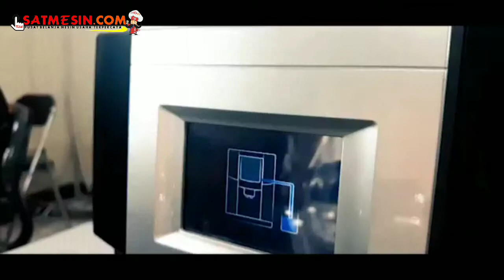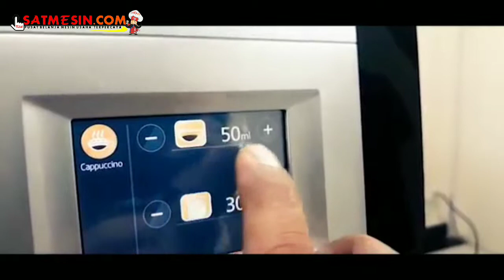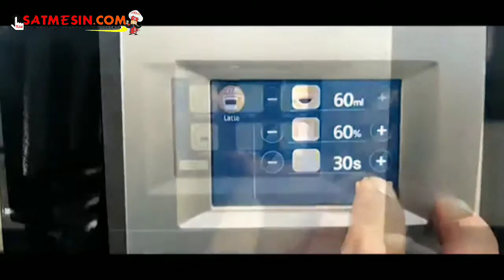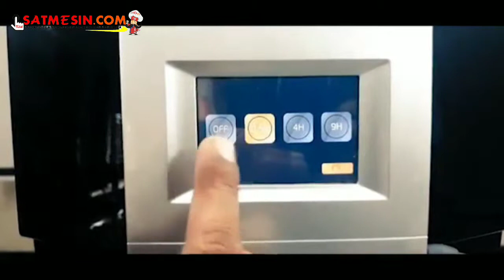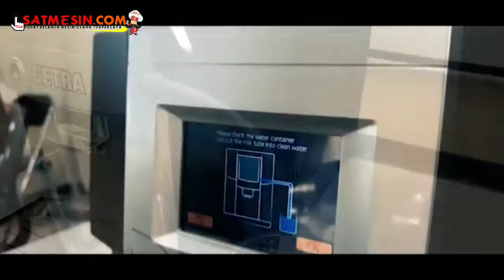Tutorial / Panduan Setting Mesin Kopi GETRA CLT Q006 by SATMESIN.COM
Tutorial / Panduan Setting Mesin Kopi GETRA CLT Q006 untuk menunjang kegiatan Usaha Anda.

Machine By SATMESIN.COM

Alamat Showroom Kami :
SATMESIN.COM
Rukan Golf Lake Residence Blok Venice B-37
Cengkareng Timur